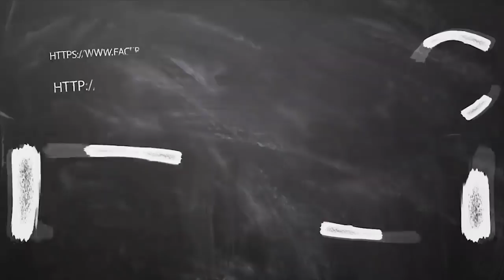December month Rasi palan 2019 Thulam